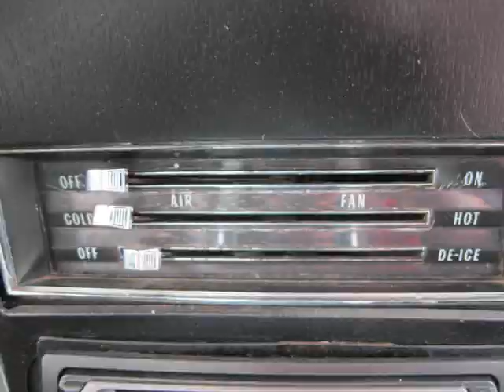1968 Chevrolet Camaro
This is a video of a 1968 Chevrolet Camaro.